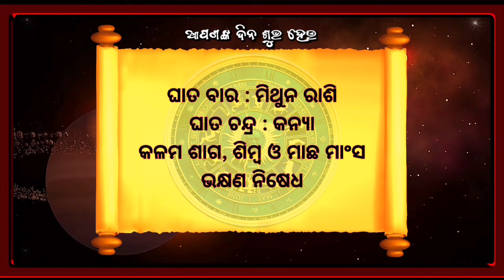Ajira Rasifala | 19 February 2024 (ସୋମବାର) Today Odia Horoscope | Ajira Rasifala Prediction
Ajira rasifala 19 February 2024
19 February 2024 today odia horoscope

Aji ame 19 February 2024 ra 12 ti rasira rasifala bisayare janiba.

ajira rasifala
rashifal
aaj ka rashifal
ajira rashifal
ajira rasifala odia
rasifala today
odia rashifal
rasifala
ajira rashifal odia
rashifal odia
today rashifal
rasiphala odia
aaj rashifal
today rasifala odia
16 tarikh ka rashifal
ajira odia rashifal
rashifal today
hajira rashifal
today rashifal odia
ajay rashifal
rasiphala
bhagya bhabisya today episode
mera rashifal
february 19 rashifal
rasi phala
19 tarikh rashifal
akshara rashifal
rasifala today odia
hajir rashifal
ajira kumbh rashi
odia rasifala
rasi fala
rashi phala
bhagya bhavishya
ajir rashifal
ajira rasi phalalu
odia
rashifal odia today
19 february rashifal
aji rashifal
ajira rasiphala
anjali rashifal
arjun rashifal
odia rashifal aaj ka
rashifal video
rasi
ajir rashifal odia
rashifal rashifal
to day rashiphala odia
zero rashifal
ajira rasifala odia online
hajra rashifal
kumbh rashi
rasifala odia
shukrawar rashifal
ajira news odia
ajira rashifal odia re
ajit rashifal
bhagya darshan
hazrat rashifal
rashifal 2024
ajira rashi
february 16 tarikh
mesh rashi odia
rashi
rasi palan today odia
rasi phalalu
today rasiphala
16 february
agira rasiphala
ka rashifal
odia online ajira rasifala
odia rashi
rasifal
19 tarikh ki rashifal
aadivasi rashifal
bajirao rashifal
bhagya bhabisya
bhagya bhabisya today
mesh rashi
odia bhajan
prarthana channel
rashi wala
rashifal aaj ka
rasi palan odia
rasi phalalu today odia
rasiphala odia today
singh rashi
today odia rashifal
today rasifala
19 february ka rashifal
aaj rashifal odia
ajera rasefala
aji ra rasi phala odia
ajira mesh rashi
ajira rashifala
ajirarasifala
hajira odia rashifal
hathi ka rashifal
kanya rashi
rashifal 16 tarikh
rashifal aaj ka rashifal
rashifal ajira
shukrawar 19 tarikh
19 tarikh
19 tarikh ka rashifal odia
19 tarikh rashifal odia
aajira raasifala
ajira bhagya bhavishya
ajira mithun rashi
ajira rashifal video
ajira rasifal
ajira rasifala odia online channel
bhagya darshana
february 19 tarikh ka rashifal
kanya rashi odia
kanya rashifal
odia rashifal odia
odia rashifal video
rashi falafel 2024
rashifal odia rashifal
rasi palan
rasi phal
rasi phalalu 2024
rasipal
today odia rasifala
today rasifala odia jayanti mohapatra
tula rashifal
19 february bhagya bhavishya
19 february kumbh rashi rashifal
19 rasi palan
19 tarikh ko news
19 feb rashifal
19 february ka rashifal
2024 rashifal
adhira rashifal
ajay rashifal odia
aji
aji ra rasiphala
aji rasifala odia
ajira kanya rashi
ajira odia news 19 tarikh
ajira panchanga odia
ajira rashifal makar rashi
ajira rashifal mithun rashi
anjeer rashifal
bhagya darshan rashifal
bhagya darshan today
february 19 odia news
hajira rashifal odia
hd rashifal
kumbha rasi today odia
odia astrology
odia film
odia gita
odia rashifal 2024
rashi rashi
rashifal 19 feb 2024
rashifal aaj
rashifal odia 2024
rashifala
rashiphal
rashiphala
rasi phala odia
rasi phalalu 2024 odia
singh rashifal
to day rasifala
tula rashi
tula rashi 19 tarikh
tula rashi odia
19 february 2024 ka rashifal
19 february 2024 rashifal
19 february kumbh rashi
19 february odia news
19 february rashifal 2024
19 february vrishabh rashi
19 rashifal
19 tarikh february
19 tarikh ka tula rashi
19 tarikh ki news
19 tarikh ki news odia
19 tarikh kumbh rashi
19 tarikh odia samachar
19 tarikh samachar
19 tarikh shukrawar news
19 tarikh rashifal
aaj 19 tarikh ka rashifal
aajira rashiphala odia
ajay devgan rashifal
ajay ka rashifal
ajira
ajira makar rashifal
ajira news
ajira news 16 tarikh
ajira rashifal aaj ka rashifal
ajira rashifal singh rashi
ajira rashiphala
ajira rasifala kanya rashi
ajira singh rashi
bhagya bhabisya 16 february
february rashif